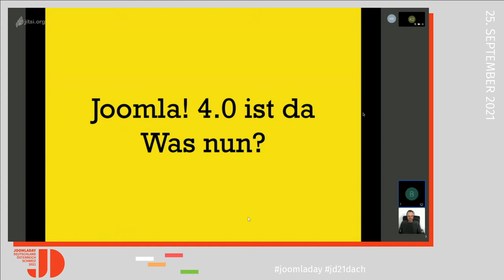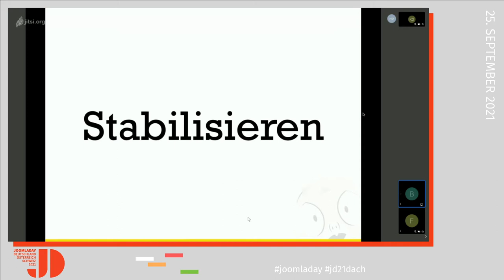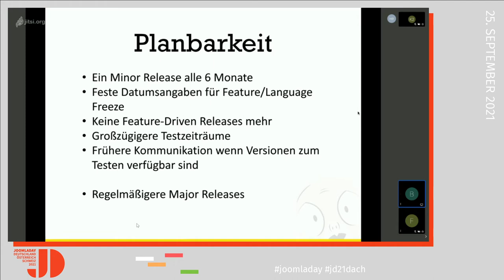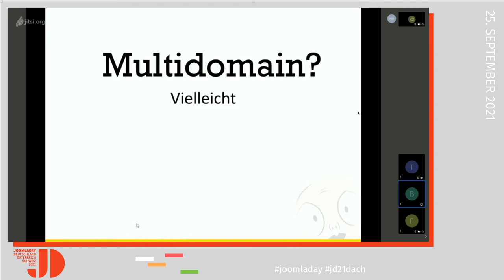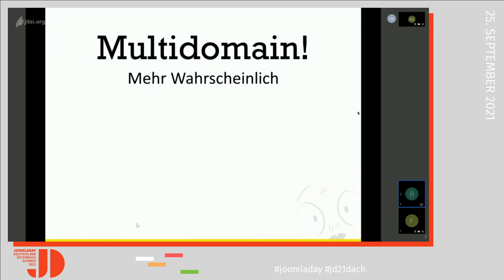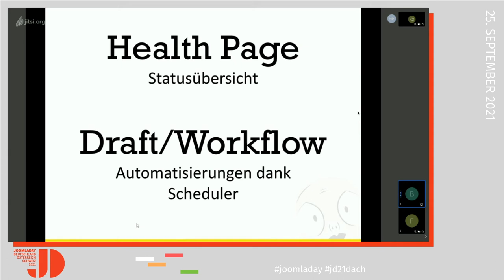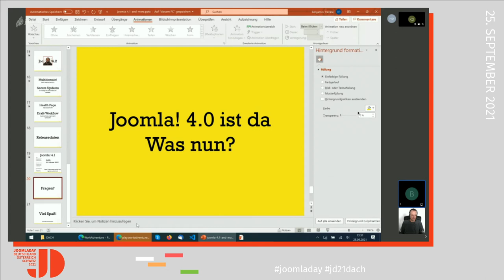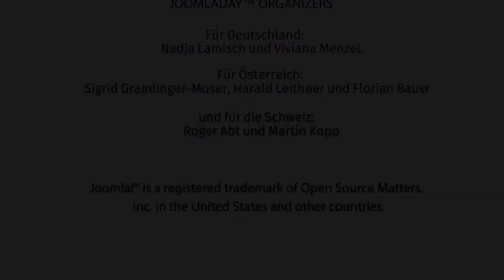JD21DACH - 4.0 ist da - was nun? Ein Ausblick in die Zukunft von Joomla 4.1, 4.2, ...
In diesem Vortrag gibt euch Benjamin Trenkle einen Ausblick auf die kommenden Joomla! Versionen, was ist geplant, was steht fest und wie könnte die Zukunft aussehen?